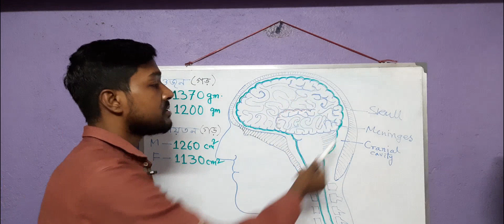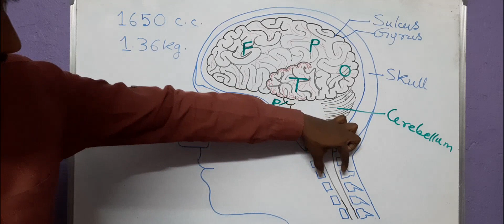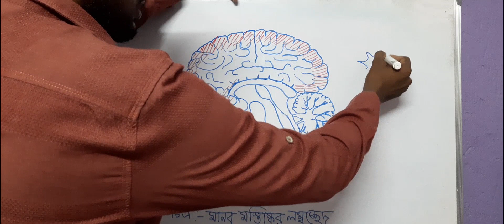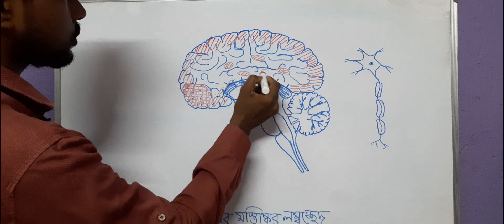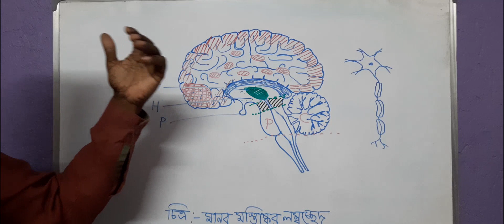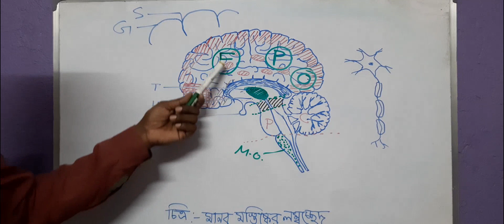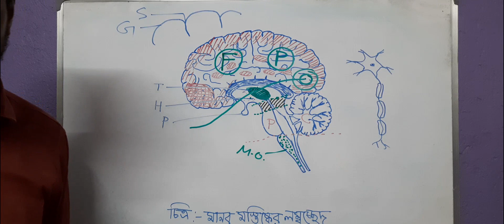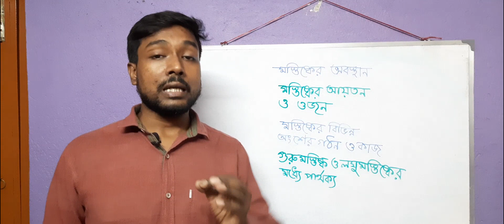দশম শ্রেণী # প্রথম অধ্যায় # স্নায়ুতন্ত্র # মানব মস্তিষ্ক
দশম শ্রেণীর জন্য